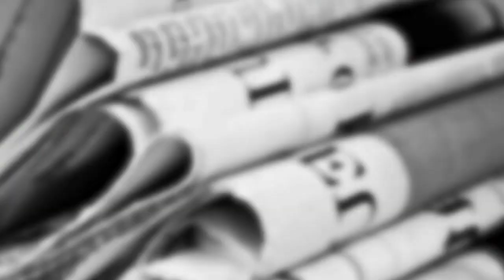¿Contrato millonario para compadre de AMLO? | La Otra Opinión